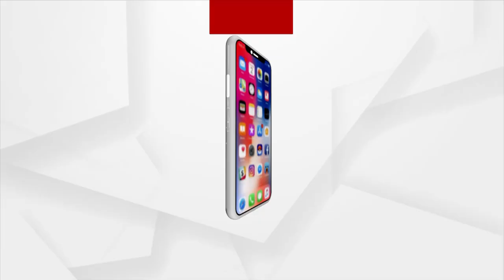ଆଜି ହେଉଛି ଆଶା ଓ ବିଶ୍ବାସର ପର୍ବ କଲାସି ପର୍ବ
ଆଜି ହେଉଛି ଆଶା ଓ ବିଶ୍ବାସର ପର୍ବ କଲାସି ପର୍ବ । ଏହି ପର୍ବକୁ ପବିତ୍ର କାର୍ତ୍ତିକ ମାସର ଦଶମୀ, ଏକାଦଶୀ ଦିନ ପାଳନ କରନ୍ତି । ପରମ୍ପରା ରକ୍ଷା କରି ବଲାଙ୍ଗୀର ଜିଲ୍ଲା ଠେଲକୋମୁଣ୍ଡା ଗାଁରେ ଶହେ ବର୍ଷ ହେଲା କଲାସି ଯାତ୍ରା ପାଳନ ହେଉଛି ।